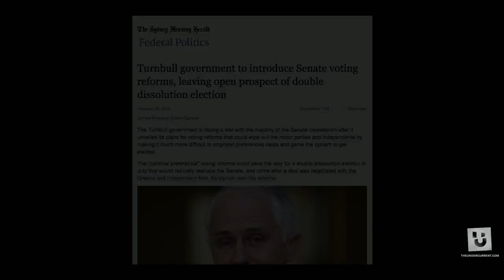Extended Interview with Ricky Muir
Our extended interview with Senator Ricky Muir. In 2013 Ricky was voted in to the senate on just 0.51% of the primary vote thanks to preferences.